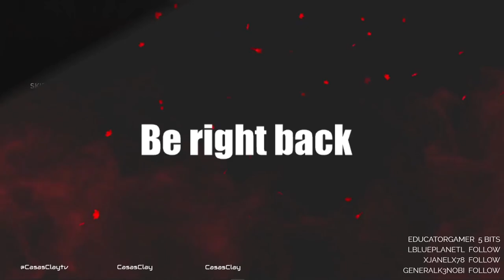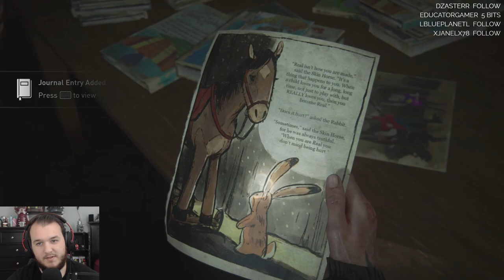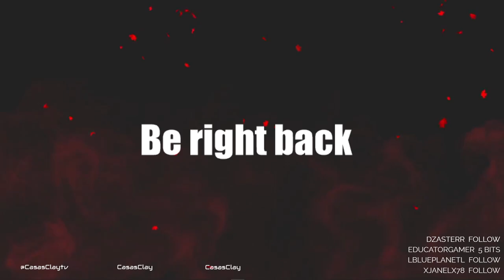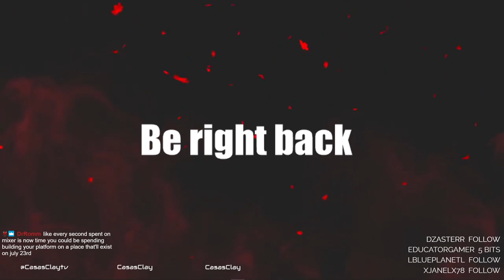The Last of Us Part II - Let's Play - Part 8